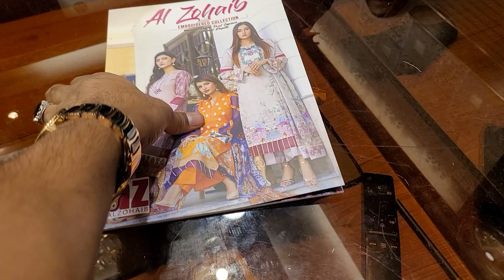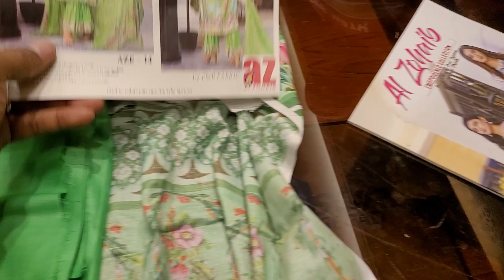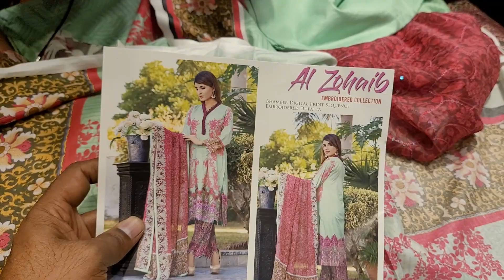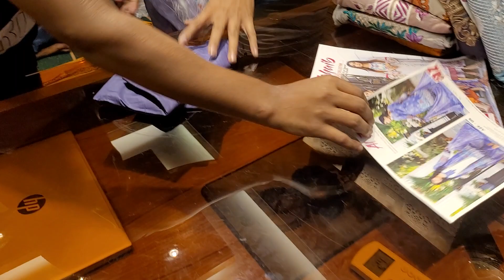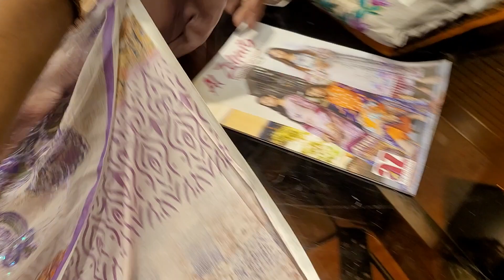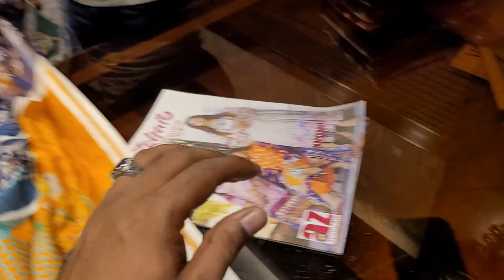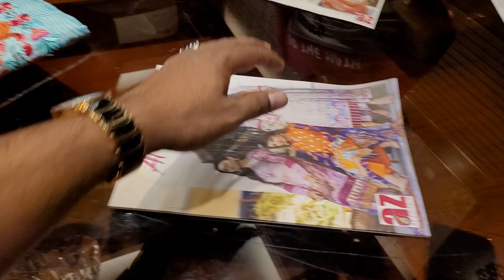wow অর্ধেক দামে পাকিস্তানি ড্রেস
Purnima saree best offer

Purnima saree

super offer

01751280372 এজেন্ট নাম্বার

PURNIMA SAREE

২০ নূর ম্যানশন মার্কেট চতুর্থ তলা ❤️ পূর্ণিমা শাড়ি থ্রি পিস অ্যান্ড শাড়ি শোরুম ❤️

৩৯৩/৪১ নিচতলা গাউছিয়া মার্কেট ❤️ পূর্ণিমা শাড়ি
৩৯৩/৪২ নিচতলা গাউছিয়া মার্কেট ❤️ আলপনা শাড়ি
৪/২২।    নিচতলা নূর ম্যানশন মার্কেট ❤️ সিমায়া শাড়ি
৩৫         নূর ম্যানশন দ্বিতীয় তলা ❤️ সূর্যকন্যা শা্ড়ি
৮/বি      নূর ম্যানশন দ্বিতীয় তলা ❤️ বসুন্ধরা শাড়ি
২০         নূর ম্যানশন দ্বিতীয় তলা ❤️ রাজকন্যা শাড়ি
                                           ধন্যবাদ